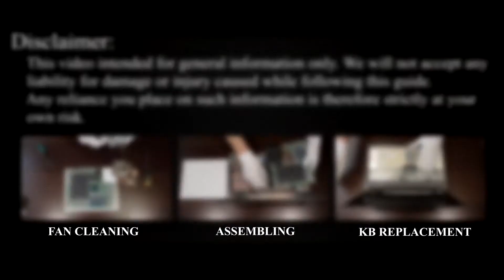How to Install SSD in Lenovo IdeaPad Z580, Z585 – Hard Drive Upgrade Made Easy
Upgrade your Lenovo IdeaPad Z580, Z585 laptop by replacing the hard drive with an SSD for faster performance. Follow this step-by-step guide to install an SSD easily!

*DESCRIPTION*
Upgrading from an HDD to an SSD is the best way to improve performance, reduce boot times, and make your laptop run like new! In this step-by-step tutorial, I’ll show you how to safely replace your Lenovo IdeaPad Z580 laptop’s hard drive with an SSD. Also, this tutorial is compatible with Lenovo IdeaPad Z580, Z585.

Key Takeaways:
✅ Replacing your Lenovo IdeaPad Z580 laptop's HDD with an SSD will improve speed and performance.

Question: What is the maximum SSD size for the Lenovo IdeaPad Z580 laptop?

Question: Will this guide work for Lenovo IdeaPad Z580 laptop?
Answer: Yes! This tutorial applies to Lenovo IdeaPad Z580, Z585 laptops using a 2.5-inch SATA HDD or SSD.